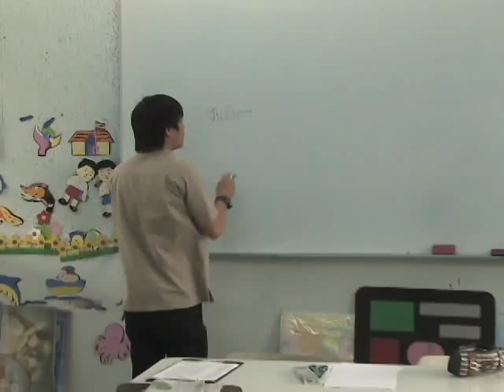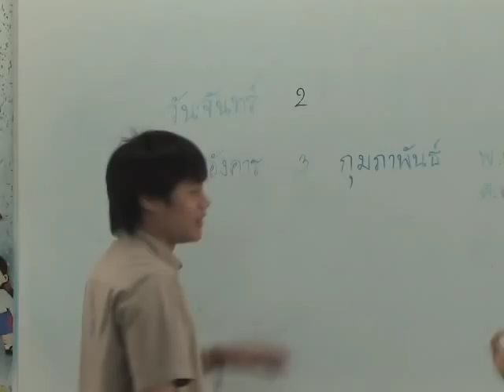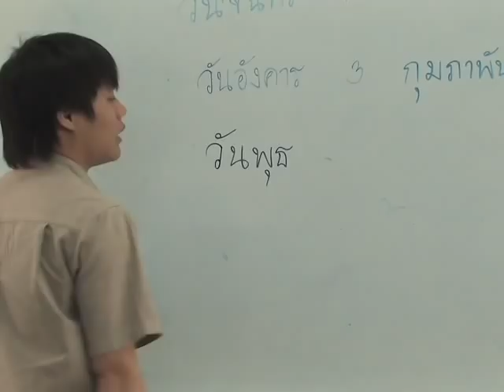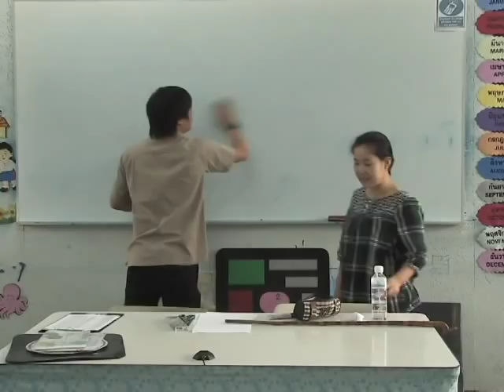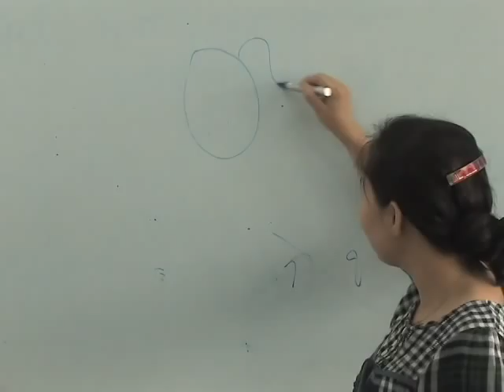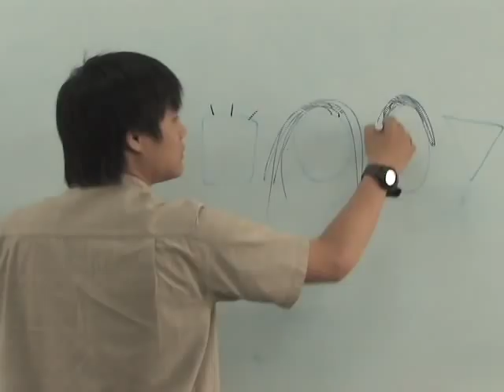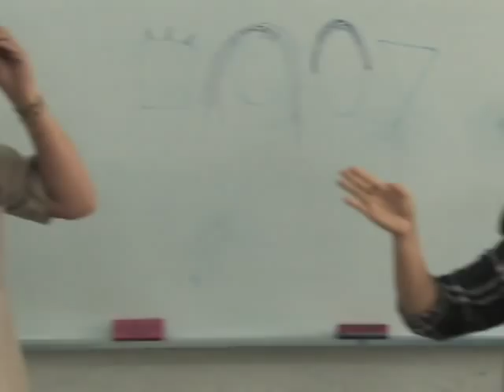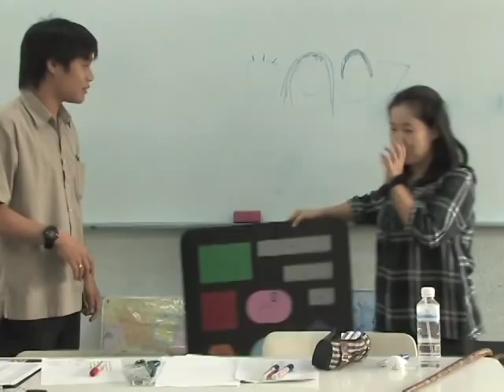ALG - Learn Thai Language - Level 2.5 / Part 1